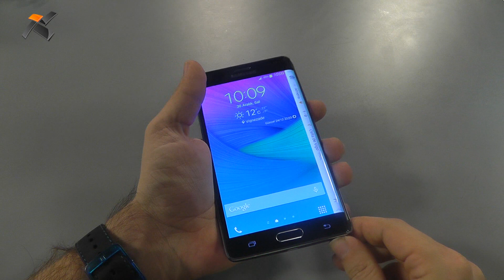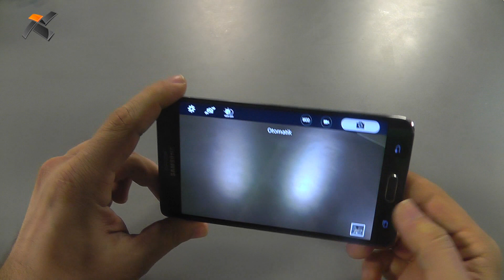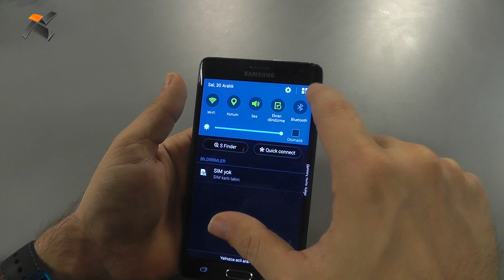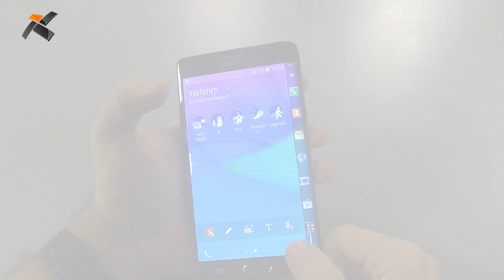Samsung Galaxy Note Edge'i kullanıyoruz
Samsung'un merakla beklenen kavisli ekranlı Note modeli test merkezimizde.